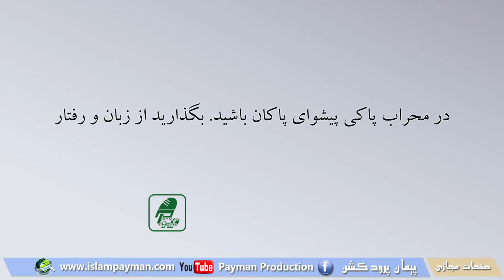001 - با عمل تان دعوتگر باشید / گفته های مروارید / تولید پیمان پرودکشن